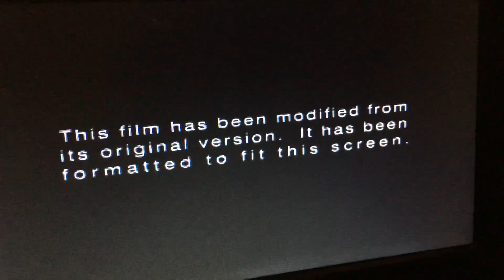Opening to The Adventures of Elmo in Grouchland 1999 DVD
1. Columbia TriStar Home Video logo (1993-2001)
2. DVD menu
3. FBI warning screen
4. Warning/Interpol screens
5. Aspect Ratio screen
6. Columbia Pictures logo (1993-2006)
7. Jim Henson Pictures logo (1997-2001, 2005, 2013)

DVD Release Date: December 21, 1999